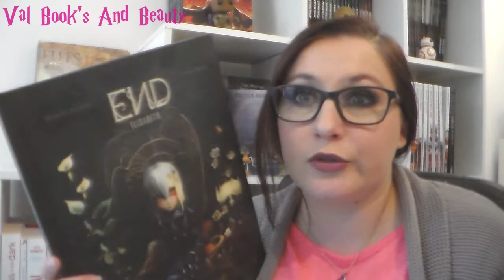[Lectures] Sagas en attente ou abandonnées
Vous voulez être parrainé chez France Loisirs ? N'hésitez pas à me
Ou musiques libre de droit le demander vous aurez droit à un bon cadeau de 75 € et moi aussi :)
♫ ♬ ♪ ♩ ♭ ♪ Musique

乂❤‿❤乂